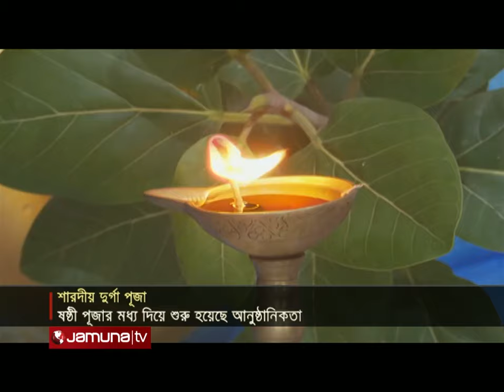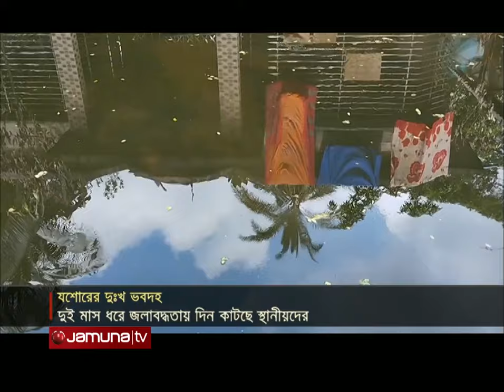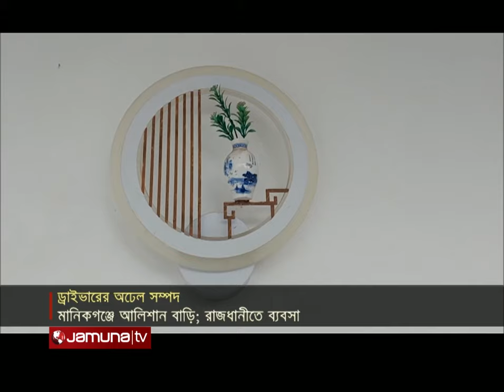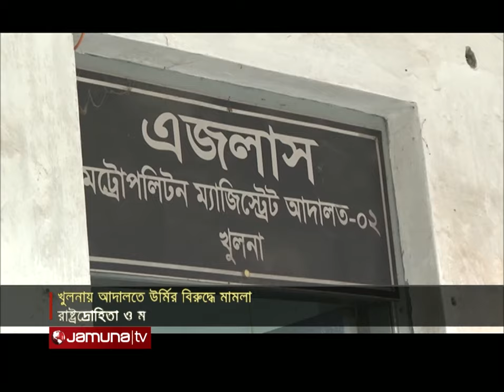সংবাদ সারাদেশ | Songbad Saradesh | 5 PM | 09 October 2024 | Jamuna TV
মহাষষ্ঠীর মধ্য দিয়ে শুরু হলো শারদীয় দুর্গোৎসবের মূল আনুষ্ঠানিকতা; সাম্প্রদায়িক সম্প্রীতি ও দেশের উন্নতি কামনায় প্রার্থনা

স্থায়ী জলাবদ্ধতার দুর্ভোগে দুর্গোৎসবের আয়োজন নেই যশোরের দুঃখ ভবদহে; মন্দির-মণ্ডপেও হাটু পানি; স্বস্তিতে বাচতে চান ভুক্তভোগীরা

The main formalities of Autumn Durgotsava began with Mahashasthi; Prayer for communal harmony and development of the country

Durgotsava is not organized due to permanent waterlogging in Jessore. Kneeling water in the temple-mandapa; Victims want to live in peace